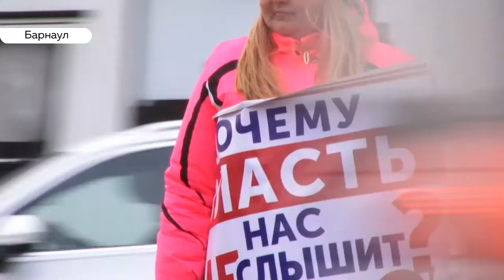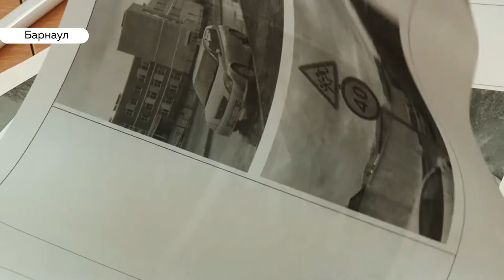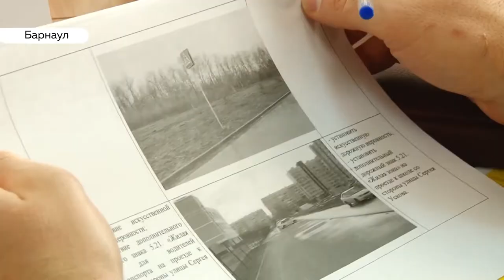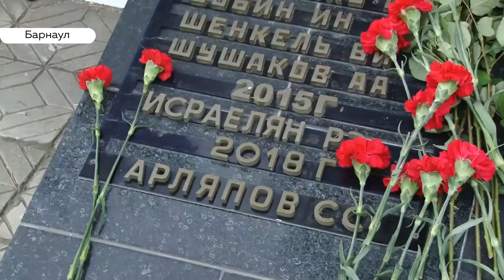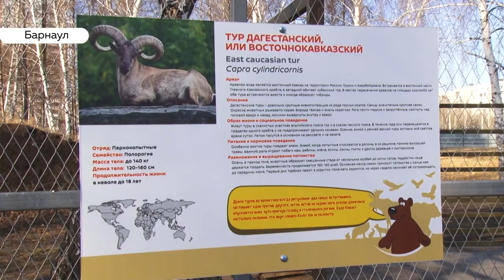«День с Толком». 08.11.2019. Выпуск 15:30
- Главная елка края подорожала на полтора миллиона рублей
- Пять лет — а уже рекордсмену России по планке с весом
- Новые козлы Барнаула. В зоопарке края пополнение